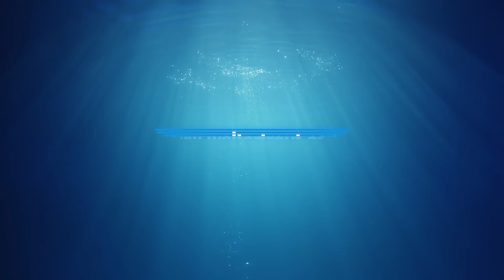Walter Trout - Me, My Guitar And The Blues [Relaxing Blues Music 2021]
❤️ Walter Trout - Me, My Guitar And The Blues, from the album Survivor Blues.

Me, My Guitar and the Blues Lyrics:

I ain't gonna worry about tomorrow
Gonna let every day stand on its own
I don't worry about tomorrow
You know tomorrow still be here
And we could all be dead and gone

I ain't gonna worry about you, baby
I ain't gonna worry no more
Lord Lord Lord, I ain't gonna worry no more

Seems like you don't want me, woman
And I know that now I got to go
I know that now I got to go, yes I do

I ain't gonna worry no more, baby
You know that I done paid my dues
Now you know that I done paid my dues
And now that you don't want me, baby
It's just me, my guitar, and the blues
Me, my guitar, and the blues

I'm leaving you, baby

✉ PR: John in Houston PR LLC® - Serving The Independent Artist

❓ About Relaxing Blues Music: Since 2008, Eric and Deb working hard to bring you the best independent blues, jazz, and rock music - plus everything in between!